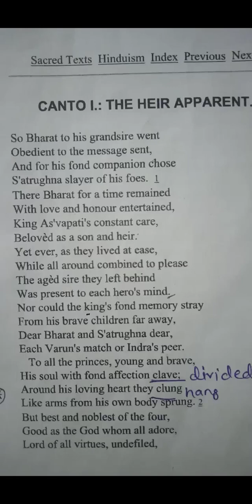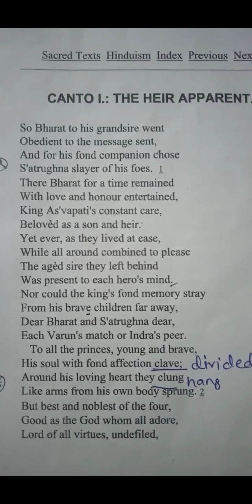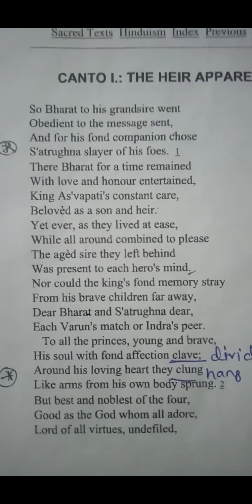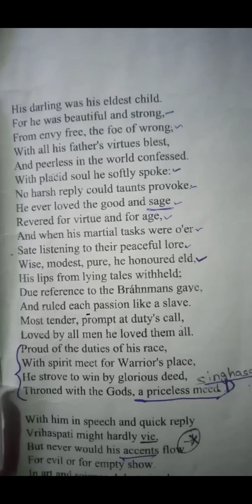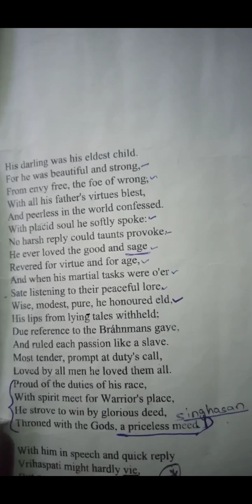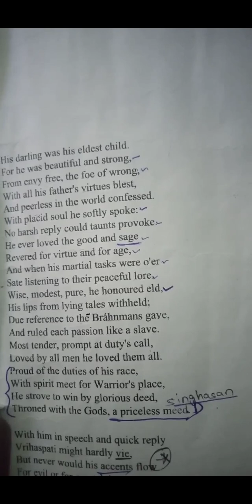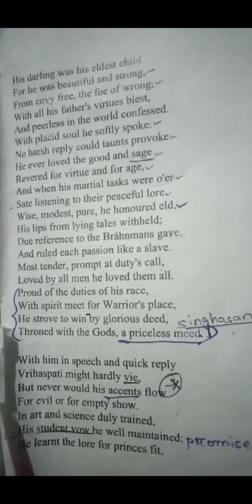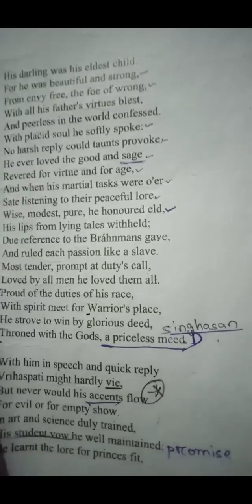Ramayana Book 2 Canto 1.. The Heir apparent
next part video

if it's helpfull to you make sure to like it

thankyou